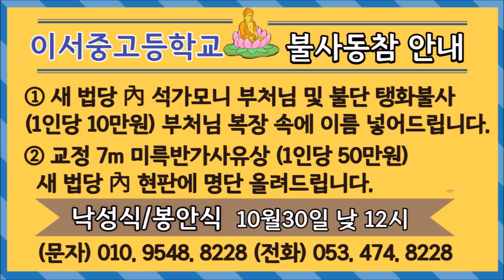[불교] 우학스님 생활법문 (단문단답-131)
구독자님의 질문에 간단히 답변드리는 시간입니다.
질문이 있으신 분은 댓글이나 편지로 질문을 주시면 성의껏 답변드립니다.
경북 경주시 감포읍 회곡길 127 무일선원 (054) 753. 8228

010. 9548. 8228 (주소, 이름, 생년월일, 소원) 문자 접수가능